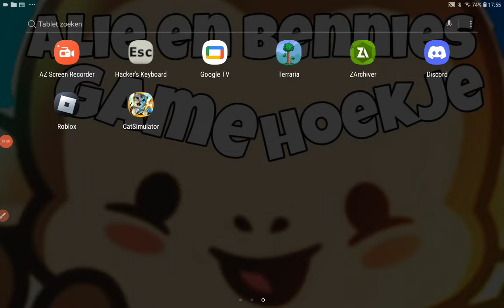we spelen cat simulator!!!!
like en aboneer voor cat